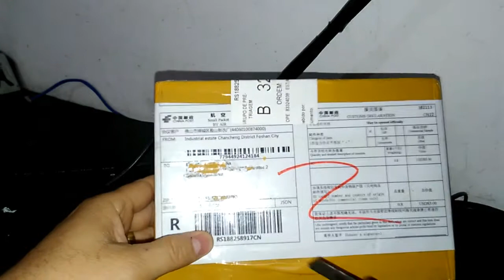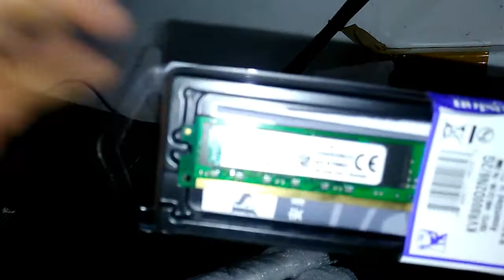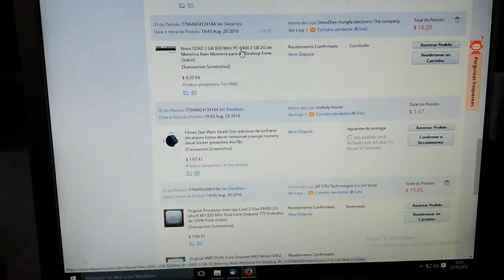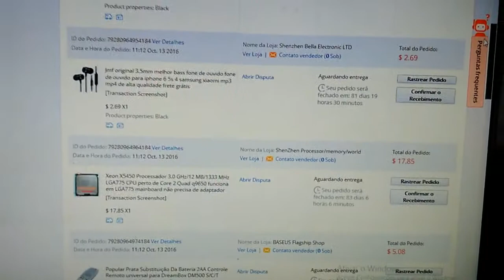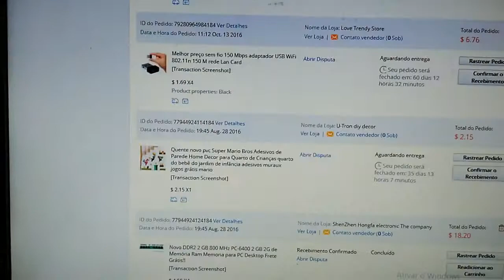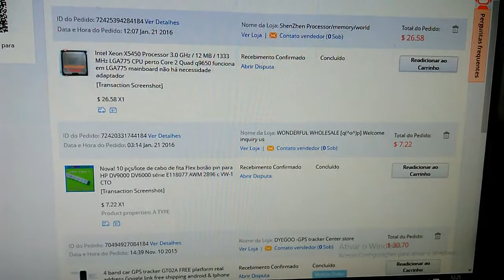Unboxing Memória DDR2 AliExpress.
este vídeo monstro 4 memórias que comprei do AliExpress
e mostro o produto com ótimo preço.
breve irei fazer mais vídeo sobre...